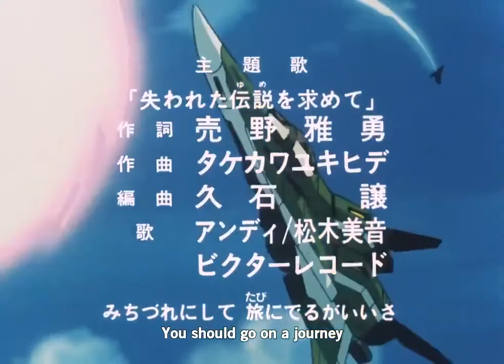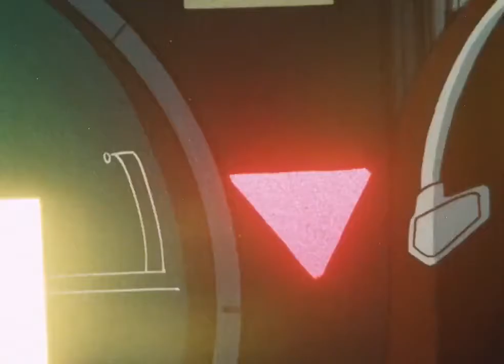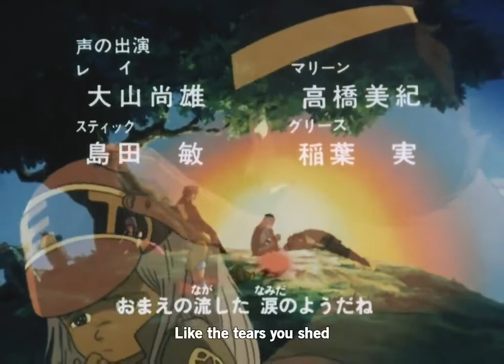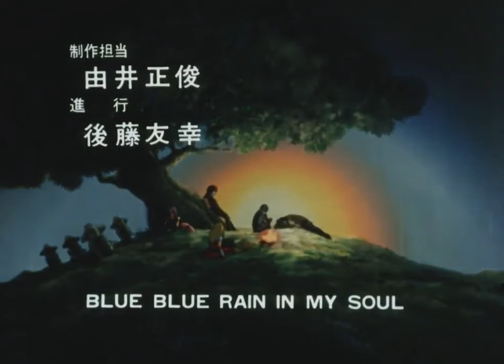Genesis Climber Mospeada Episode 1 ENG SUB